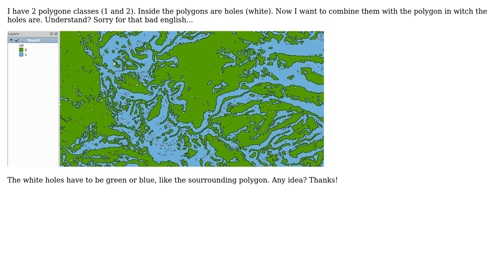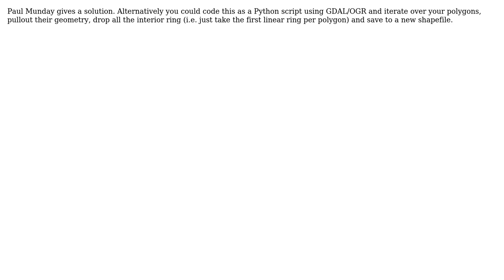GIS: How to combine "positive" with "negative" polygons? (2 Solutions!!)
GIS: How to combine "positive" with "negative" polygons?

With thanks & praise to God, and with thanks to the many people who have made this project possible! | Content (except music & images) licensed under CC BY-SA | Music | Images & others | With thanks to user veedub user MappaGnosis user MAP and the Stack Exchange Network Trademarks are property of their respective owners. You are responsible for your own actions.